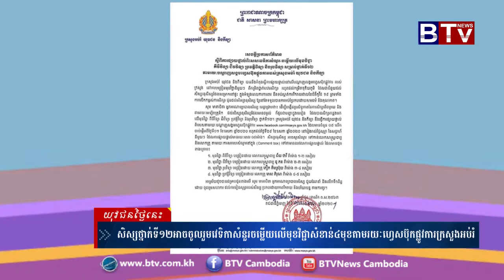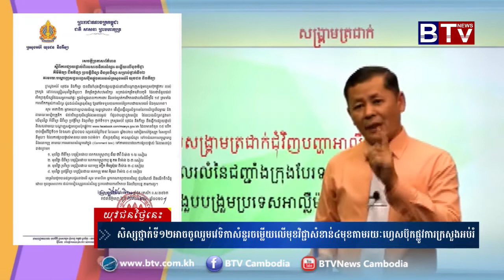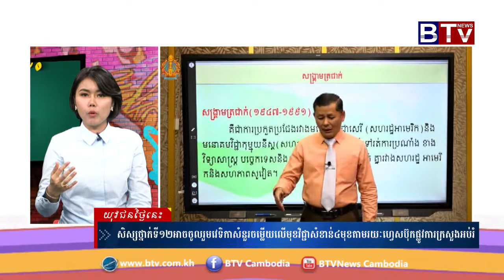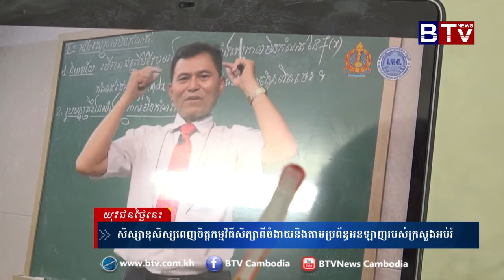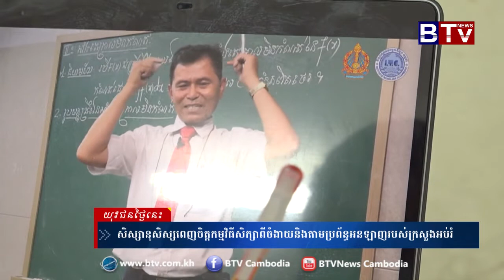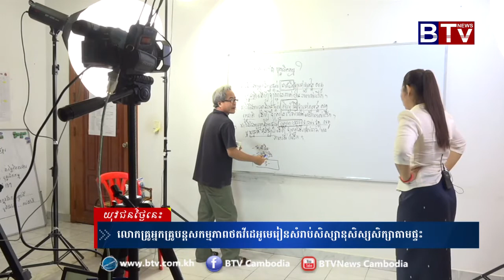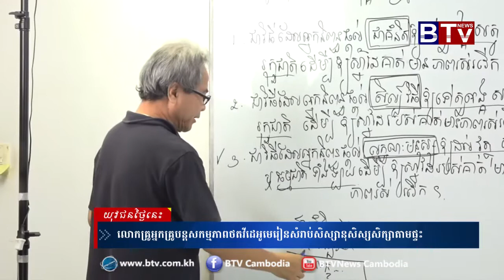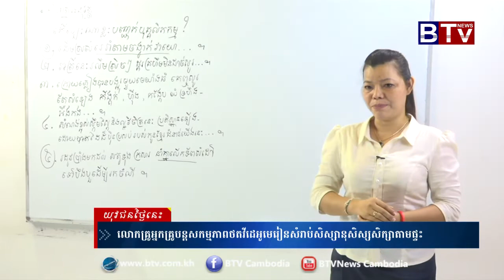កម្មវិធីយុវជនថ្ងៃនេះ (Youth Today) វគ្គ១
-សិស្ស​ថ្នាក់​ទី១២​ អាច​ចូល​រួម​វេទិកា​សំនួរ​​ចម្លើយ​លើមុខ​វិជ្ជា​សំខាន់​៤មុខ​តាមរយៈ​ហ្វេសប៊ុក​ផ្លូវ​ការ​ក្រសួង​អប់រំ
-សិស្សានុសិស្ស​ពេញ​ចិត្ត​កម្មវិធី​សិក្សា​ពីចំងាយ​ និង​តាម​ប្រព័ន្ធ​អនឡាញ​របស់​ក្រសួង​អប់រំ
-លោក​គ្រូអ្នក​គ្រូ​បន្ត​សកម្ម​ភាព​ថត​វីដេអូ​មេរៀន​សំរាប់​សិស្សានុសិស្ស​សិក្សា​តាម​ផ្ទះ